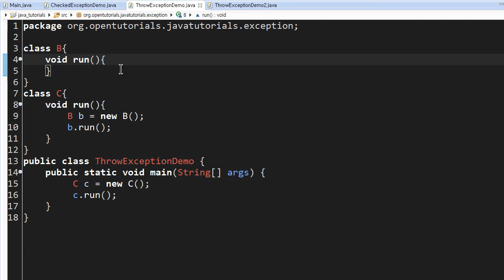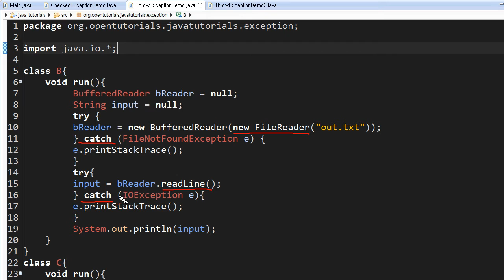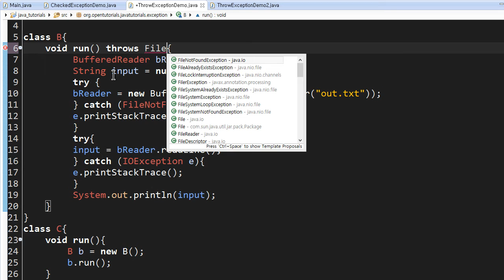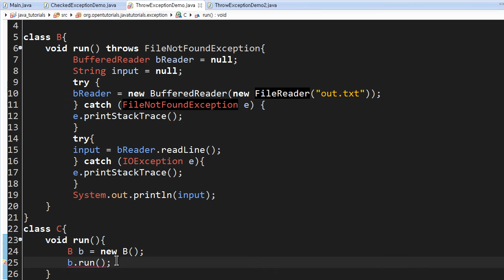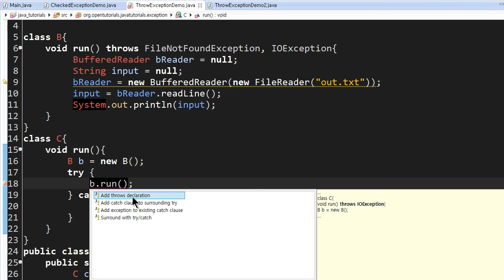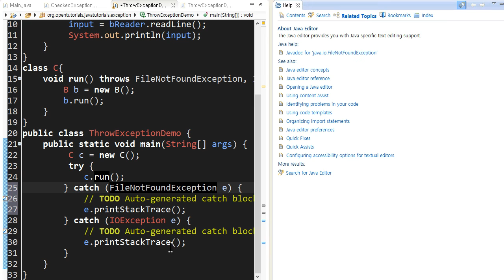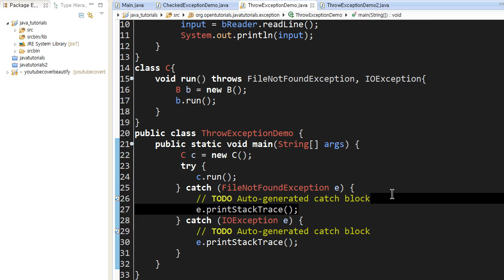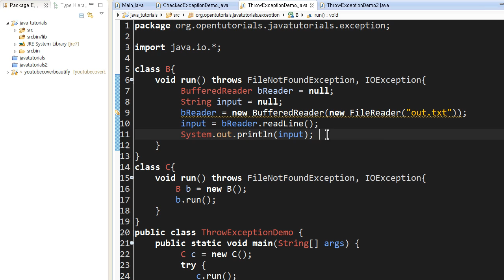Java - 예외 (8/12) : 책임의 전가 throws